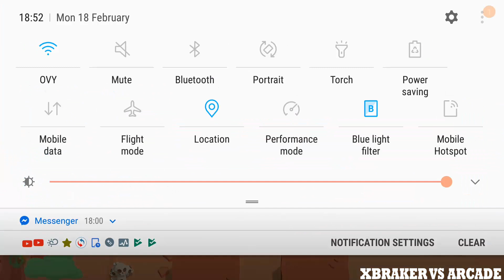Brawl Stars: Chests Opening and Characters Upgraded - Android GamePlay FHD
🔴Hello guys!
Here you have a video of me playing Brawl Stars. This will help you understand if this game is for you without downloading it.
✅About This Game: Fast-paced multiplayer battles from the makers of Clash of Clans, Clash Royale and Boom Beach.